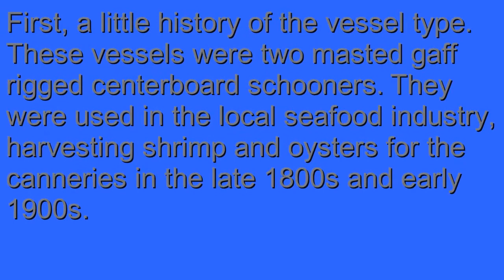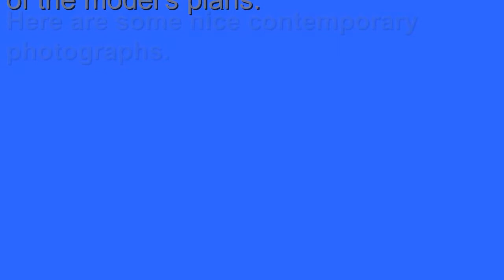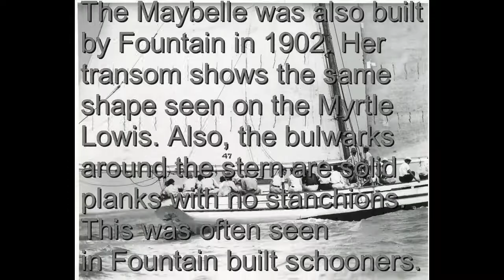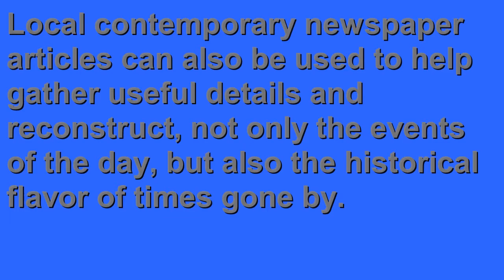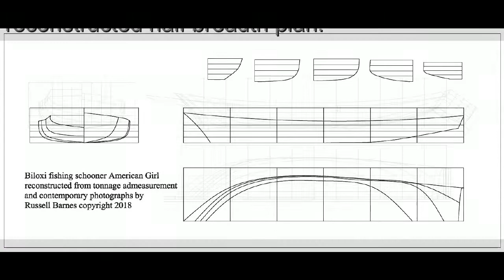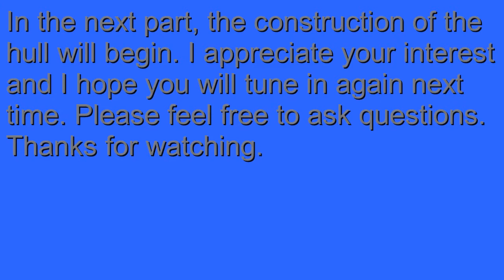Biloxi fishing schooner 1/48 scale model part 1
This is the first installment of a series of videos describing the research, design, and construction of a 1/48 scale plank on bulkhead model of a small traditional Biloxi fishing schooner. I hope you enjoy it and find it useful in your own model building.